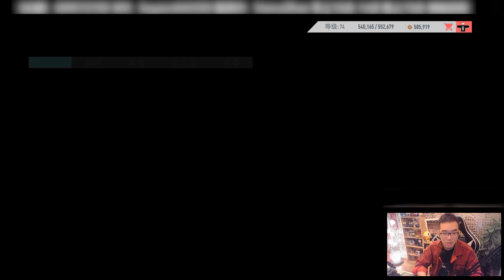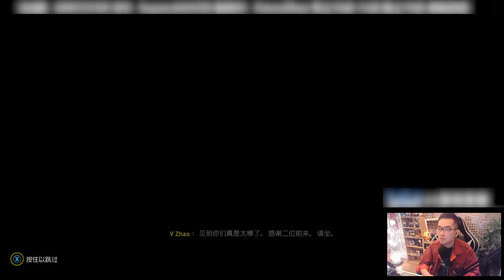【vv游戏】FIFA20 国足青训计划 第二期 希洪竞技冲击西甲！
每天直播，白天主机单电机游戏，晚上FIFA